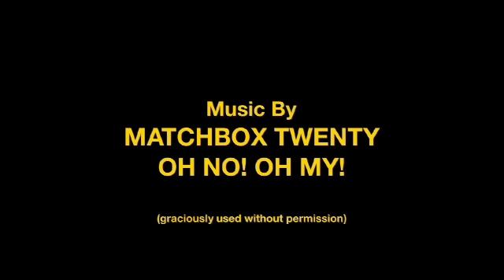Boy Friends Episode 6 "Hair"